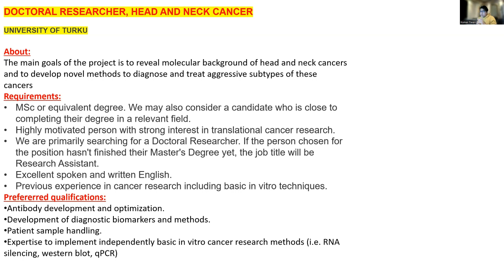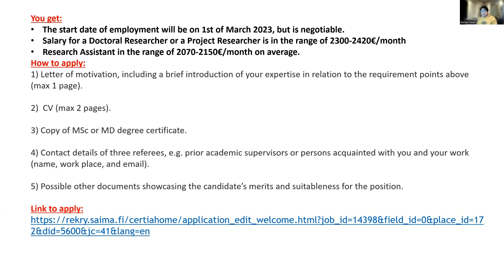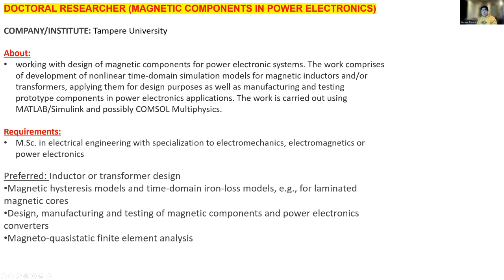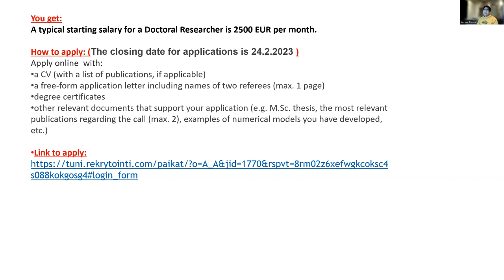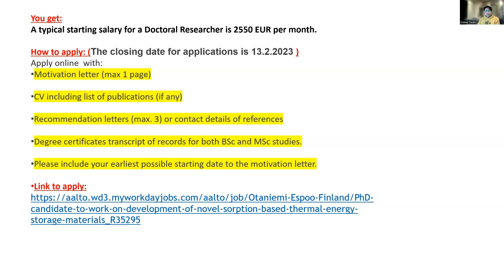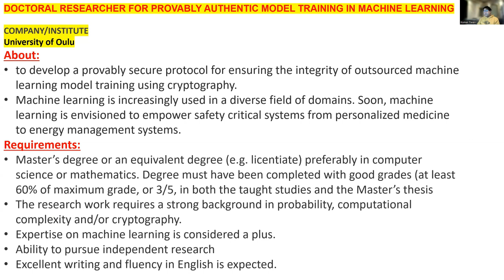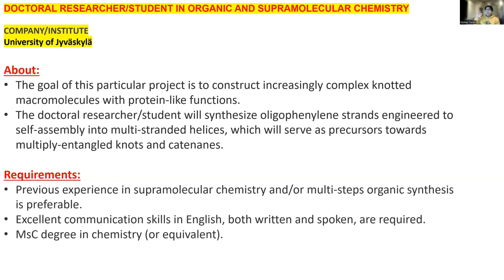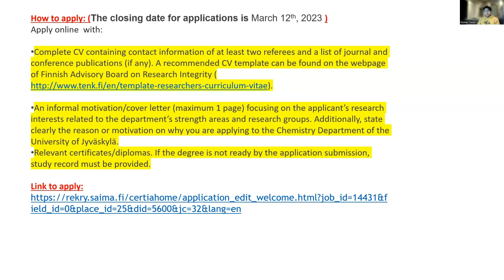PhD positions in Finland || Open Doctoral positions in Finland || Engineering Biology Mathematics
These are the recent Ph.D. positions in Finland. Please apply as soon as possible. These positions are for masters in engineering, biology, computer science, electrical engineering, electronics engineering, mathematics, chemistry and material science.
This is my suggestion to go through these videos before applying:
Finland Ph.D. salary
open PhD positions in Finland
PhD in Finland
How to apply for PhD in Finland
Recent PhD positions in Finland
PhD in engineering
PhD in biology
PhD in mathematics
PhD in computer science
PhD in chemistry
doctoral positions in Finland